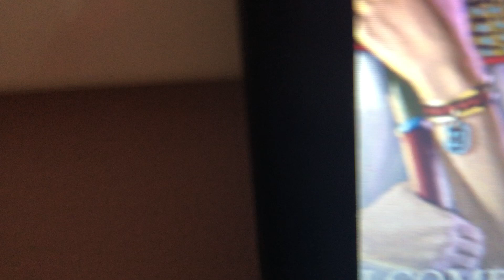Nut Job 2 & Hoodwinked 2 Surly And Red Vs Kids Hayden Panettiere/Jerry Saves Tom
In my own crossover experience.